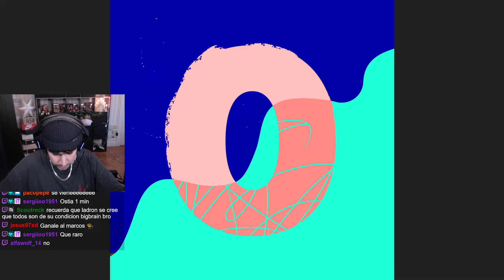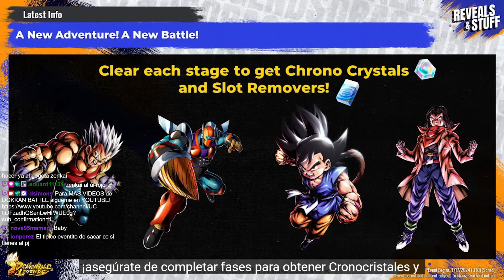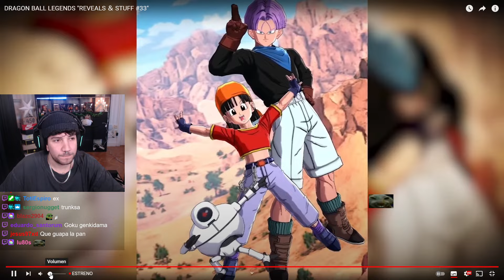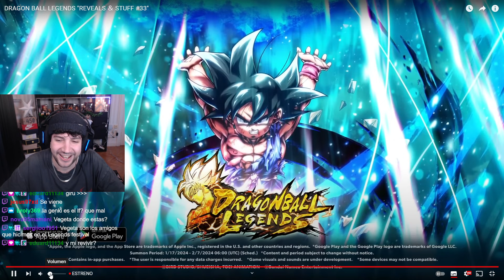* ES BELLISIMO * GOKU GENKI GT LF llega a DRAGON BALL LEGENDS